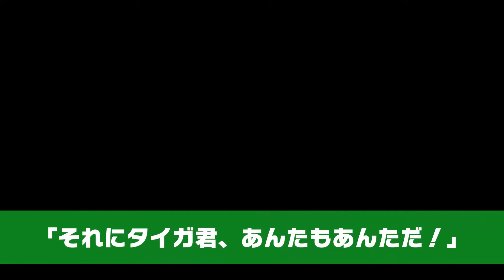義母と一緒に暮らす別居夫「母さん1人にはしておけない！」⇒1年後「ただいま～今日から同居な！」突然帰って来た結果…【スカッとする話】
イシシッ！パニ子だよ＼(￣▽￣ ) 義母と一緒に暮らす別居夫「母さん1人にはしておけない！」⇒1年後「ただいま～今日から同居な！」突然帰って来た結果…【スカッとする話】